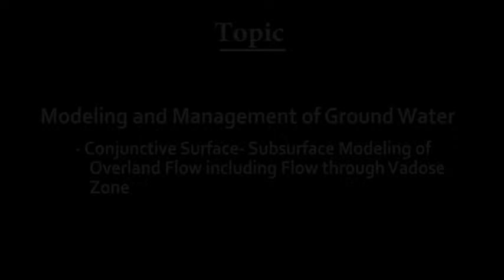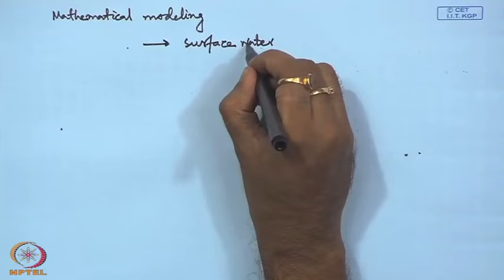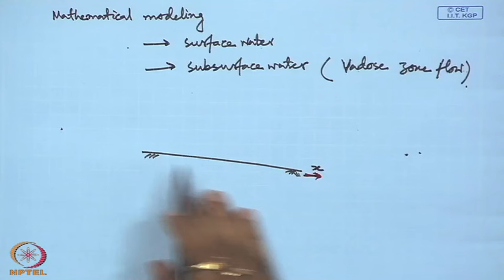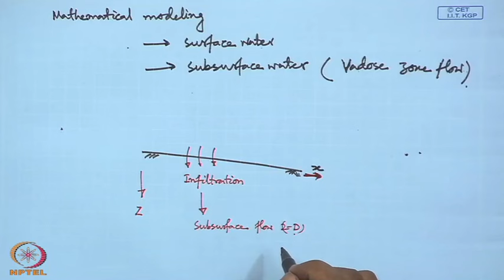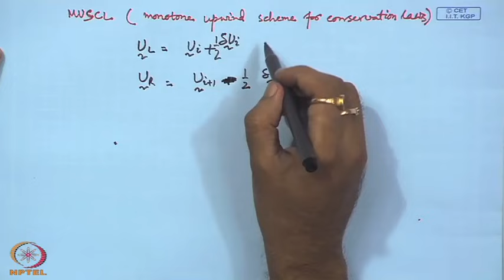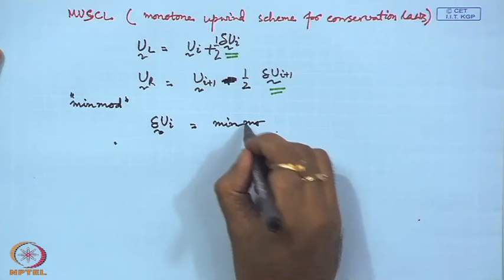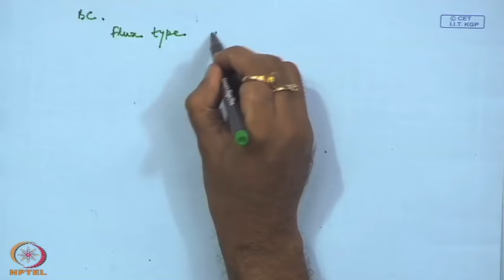Mod-01 Lec-39 Modeling and Management of Ground Water : Conjunctive Surface - Subsurface Modeling